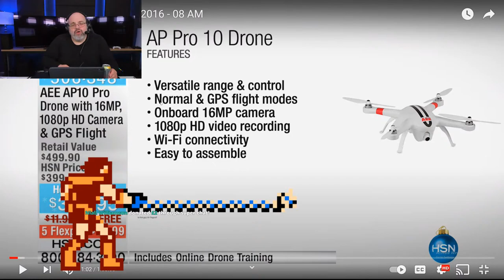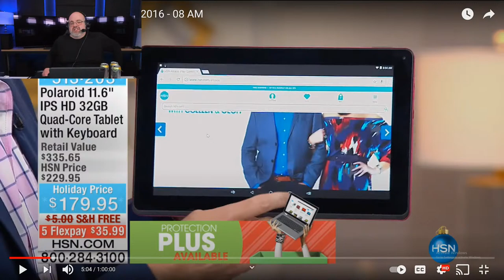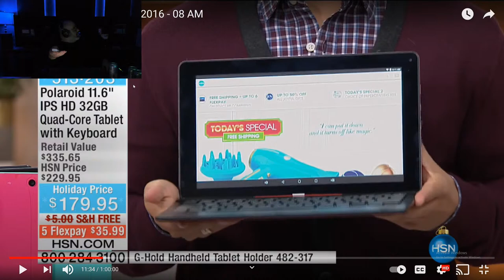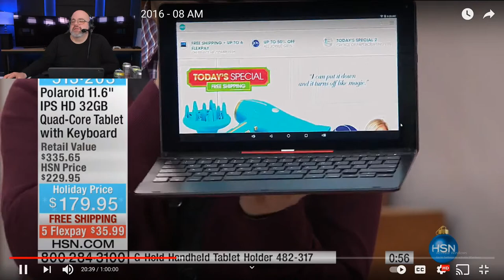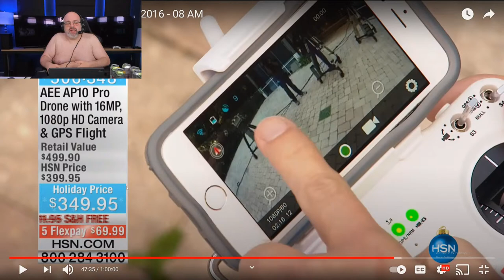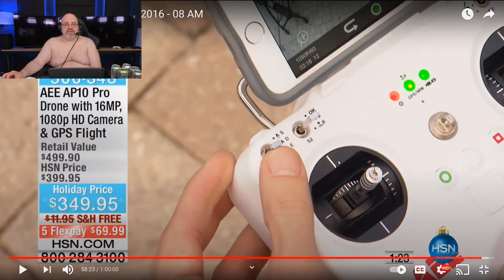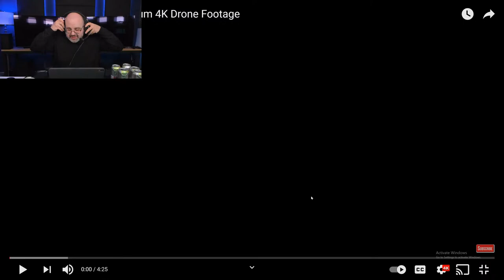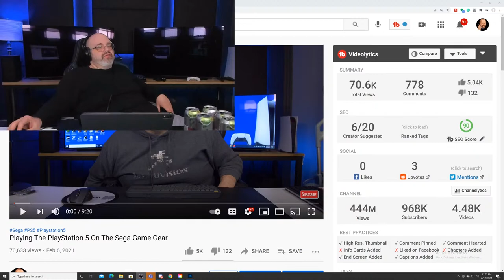The Home Shopping Network (HSN) Is Terrible (Reaction Stream)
Click this link to check out Cutting Edge Gamer.